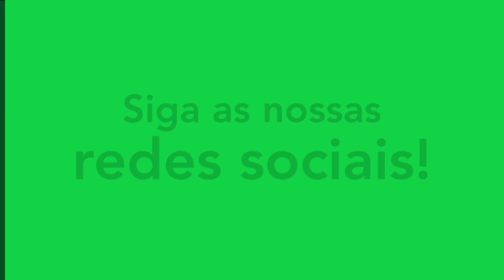Thomas Agustin / Volante / Melhores Momentos 2021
Thomas Agustin
CATEGORIA DE BASE
Thomas Agustin Fretes
EQUIPE ATUAL: CORINTHIANS-SP (SUB-20)
POSIÇÃO: VOLANTE
NASCIMENTO: 16/03/2004 - BUENOS AIRES (ARGENTINA)
ALTURA: 1,77m
PESO: 63 Kg

CLUBES
Corinthians-SP (Categorias de base / Desde 2016)
Seleção Argentina Sub-15 (2019)

TÍTULOS
Campeonato Paulista Sub-13 2017 (Corinthians)
Campeonato Paulista Sub-17 2021 (Corinthians)